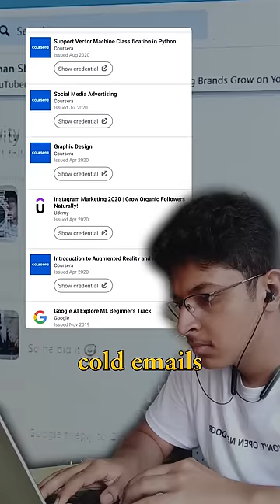How I Got My FIRST PAID INTERNSHIP 💸 | Ishan Sharma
3 Books You Should Read

✨ Tags ✨
How I Got My FIRST PAID INTERNSHIP 💸 | Ishan Sharma,how to get an internship,internship,intern,ishan sharma,how to get internship in india,best internship opportunities,best internships,best internships 2023,best internships for college students,top internships,internships for college students,online internships,paid internships,apply for internships in 2023,free online internship with certificate,work from home internship,internships,interns,students